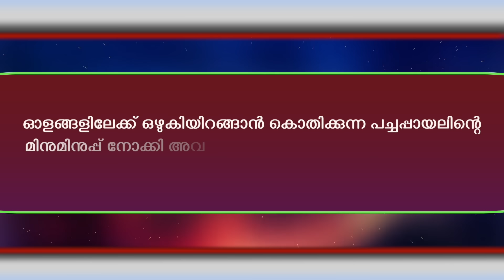ലില്ലി...Shahul Malayil - Story No - 3370